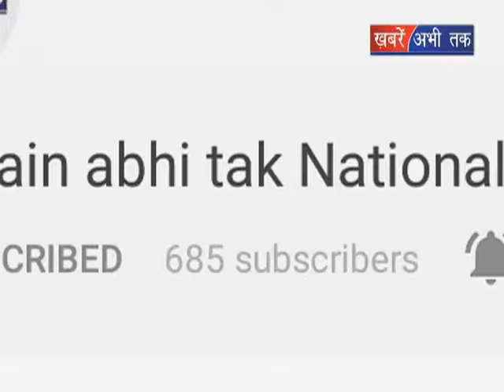श्रीवस्ती-युवक लापता मामला || Khabrain Abhi Tak Live